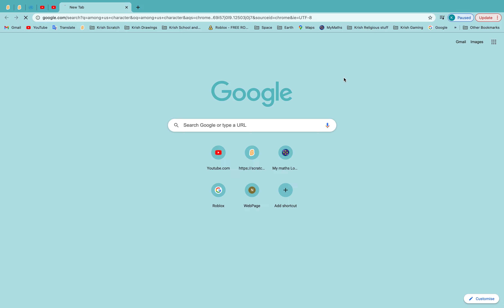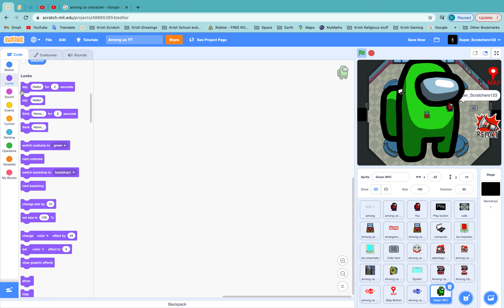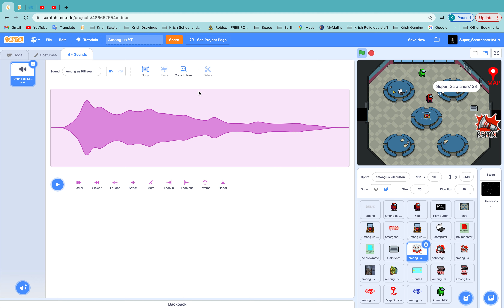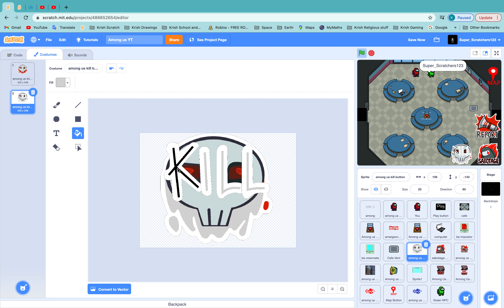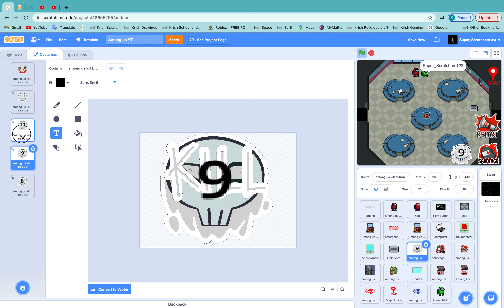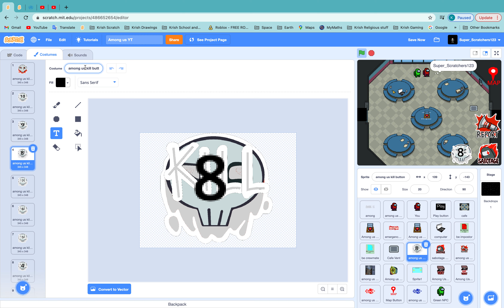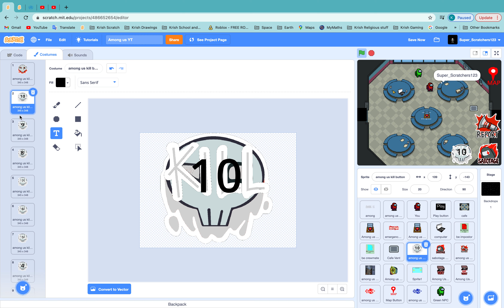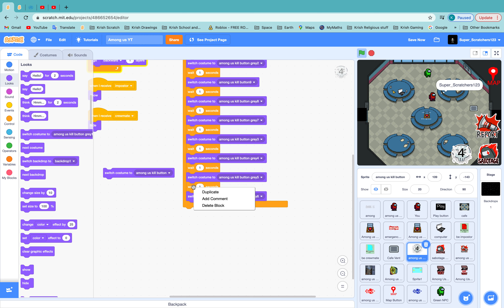Among Us | Part 8 | Scratch Tutorial | Coding the Kill Cooldown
Once again, we have another failed video - my computer's battery died - SORRY!